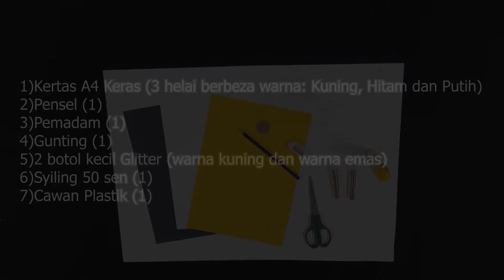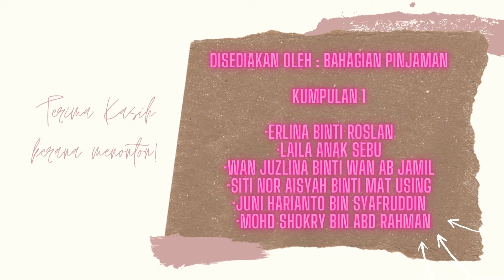Kraf Kreatif : Kraf Kertas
JOM KREATIF BERSAMA PERPUSTAKAAN NEGARA MALAYSIA 🙋😍

Adik-adik mahu mencuba membuat pelbagai kraf menarik❓

Pada minggu ini PNM bawakan segmen  ✨ KRAF KREATIF SEMPENA CUTI SEKOLAH FEB-MAC 2022 ✨

📌 AKTIVITI : KRAF IKAN EMAS & KRAF OBOR-OBOR
🗓️ TARIKH : 3 MAC 2022 (KHAMIS)
⏱️ MASA : 10.00 PAGI- 11.00 PAGI

OBJEKTIF KRAF:
✅ Dapat meningkatkan dan membina daya kreativiti kanak-kanak dalam membuat kraf ikan dan obor-obor dalam pelbagai bentuk dan warna.
✅ Dapat membantu anak-anak  menggunakan motor halus seperti aktiviti menampal dan menggunting ✂️.

Jangan lupa tonton bersama-sama ya 😘